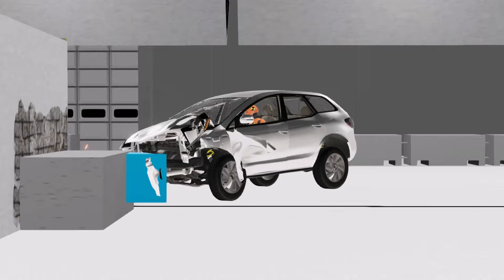2006-2014 Ibishu CrossSport BeamNG.drive Crash Test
Speed: 40mph (64km/h)